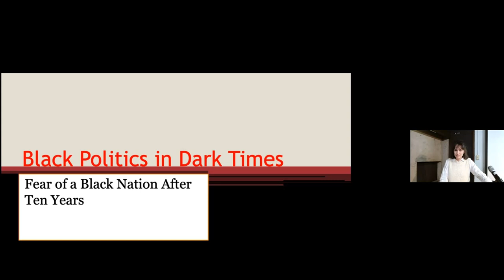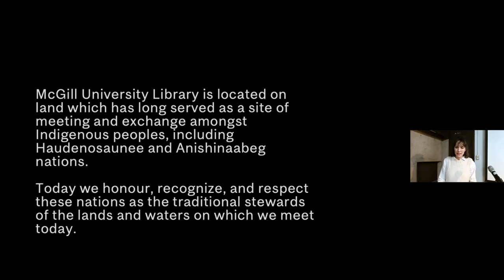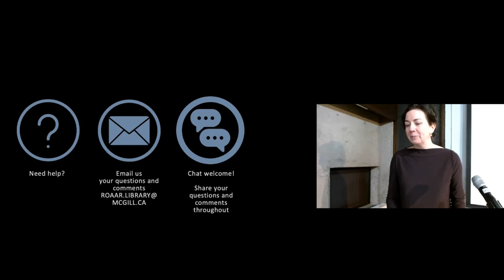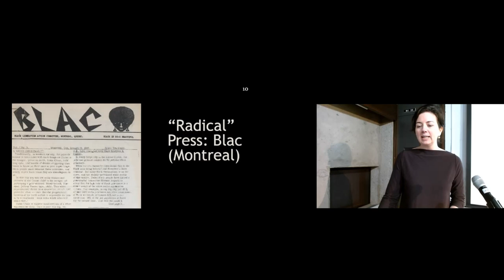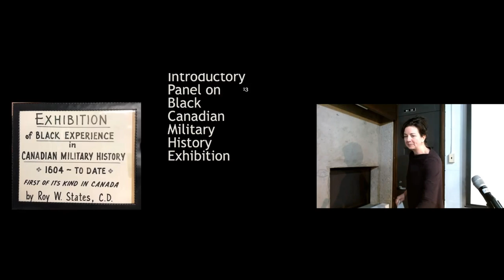Black Politics in Dark Times: Revisiting Fear of a Black Nation After Ten Years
David Austin draws on the new edition Fear of a Black Nation: Race, Sex, and Security in Sixties Montreal. His talk and readings explore the book's genesis and sixties Black radical politics in relation to contemporary freedom struggles.

Welcome: Jacquelyn Sundberg, McGill Library
Introduction: Jennifer Garland, McGill Library
Presentation: David Austin.

David Austin is the author of Dread Poetry and Freedom: Linton Kwesi Johnson and the Unfinished Revolution (2018) and Fear of a Black Nation: Race, Sex, and Security in Sixties Montreal (2013, winner of the 2014 Casa de las Americas Prize). He is editor of Moving Against the System: The 1968 Congress of Black Writers and the Making of Global Consciousness (2018) and You Don’t Play with Revolution: The Montreal Lectures of C.L.R. James (2009). He has also produced radio documentaries for the Canadian Broadcasting Corporation’s Ideas on C.L.R. James and Frantz Fanon; and recently served as an advisor to CBC televisions Black Life: Untold Stories documentary series. He is currently completing a book entitled C.L.R. James: Philosopher of the Dispossessed. A former youth worker and community organizer, he currently teaches in the Humanities, Philosophy, and Religion Department at John Abbott College and is a Lecturer in the McGill Institute for the Study of Canada.